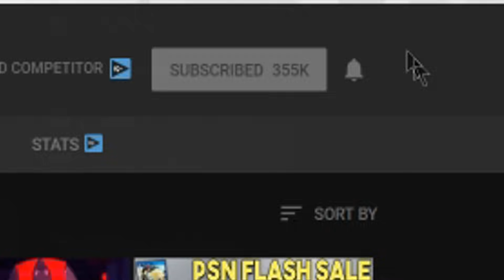AWESOME PS4 And PS5 Game Deals - Demon's Souls, CyberPunk, Ghosts of Tsushima + More for Cheap!